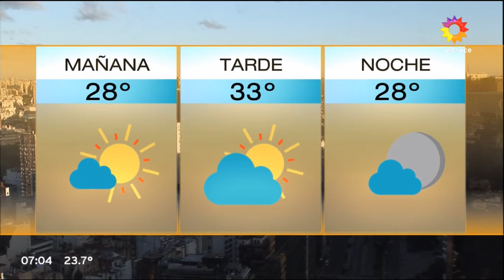Jimena Arriba Argentinos 18 02 2019